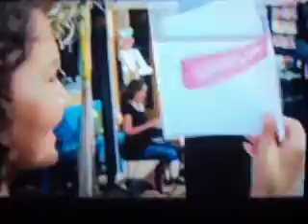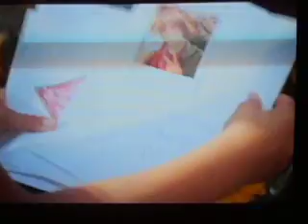One Less Lonely Girl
Sorry it dont come out well...i had to record it off my tv. lmao XD